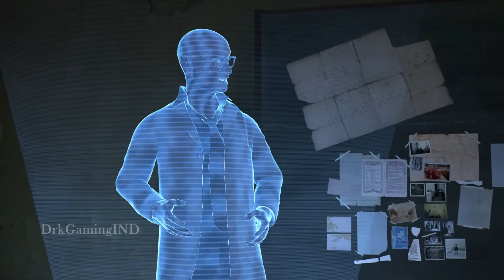SERIOUS SAM 4 Gameplay - Chapter 3 - Four Horsemen of the Apocalypse | GTX 1650 SUPER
Recorded with Shadowplay 1080p 60FPS
Performance Hit 3-5fps due to recording.

MY PC SPECS :

PROCESSOR         - Ryzen 3 3100 ( Stock )
MOTHERBOARD  - MSI A320M-A pro MAX
RAM                       - 16GB(2x8GB) Corsair Vengence LPX 3000Mhz CL16
GPU                        - Zotac GTX 1650 Super
HDD                        - 1 TB Western Digital Blue
PSU                         - Corsair CX 450W 80+ Bronze
CASE                      - Antec GX202